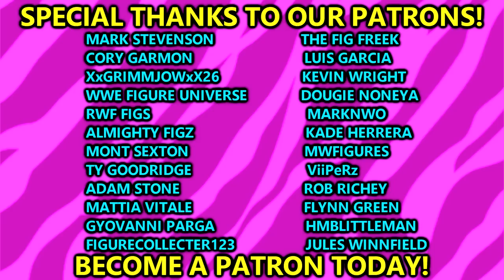WWE ACTION FIGURE SETUP! WRESTLEMANIA 39 EDITION!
WWE action figure setup Wrestlemania 39 edition! Wrestlemania 39 wwe action figures wrestlemania action figure match hollywood wrestlemania wwe figures cody rhodes vs roman reigns

Wrestlemania 39 Full Show Live predictions highlights full action figure match Roman Reigns vs Cody Rhodes full match highlights Logan Paul Seth Rollins Action figures

Austin Theory (c) vs. John Cena - Singles match for the WWE United States Championship

Seth "Freakin" Rollins vs. Logan Paul - Singles match

Trish Stratus, Lita, and Becky Lynch vs. Damage CTRL (Bayley, Dakota Kai, and Iyo Sky) - Six-woman tag team match

Brock Lesnar vs. Omos (with MVP) -  Singles match

Bianca Belair (c) vs. Asuka - Singles match for the WWE Raw Women's Championship

Charlotte Flair (c) vs. Rhea Ripley - Singles match for the WWE SmackDown Women's Championship

Roman Reigns (c) (with Paul Heyman) vs. Cody Rhodes - Singles match for the Undisputed WWE Universal Championship

Gunther (c) vs. Sheamus vs. Drew McIntyre - Triple threat match for the WWE Intercontinental Championship

Edge vs. "The Demon" Finn Bálor - Hell in a Cell match

Liv Morgan and Raquel Rodriguez vs. Natalya and Shotzi vs. Ronda Rousey and Shayna Baszler vs. Chelsea Green and Sonya Deville - Women's WrestleMania Showcase fatal four-way tag team match

Braun Strowman and Ricochet vs. The Street Profits (Angelo Dawkins and Montez Ford) vs. Alpha Academy (Chad Gable and Otis) vs. The Viking Raiders (Erik and Ivar) (with Valhalla) - Men's WrestleMania Showcase fatal four-way tag team match

The Usos (Jey Uso and Jimmy Uso) (c) vs. Kevin Owens and Sami Zayn - Tag team match for the Undisputed WWE Tag Team Championship

Rey Mysterio vs. Dominik Mysterio - Singles match